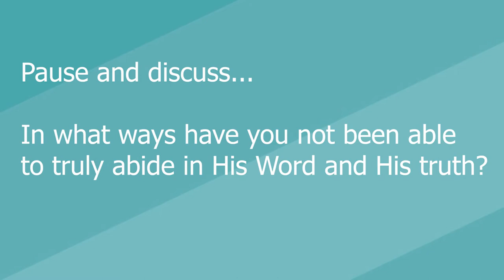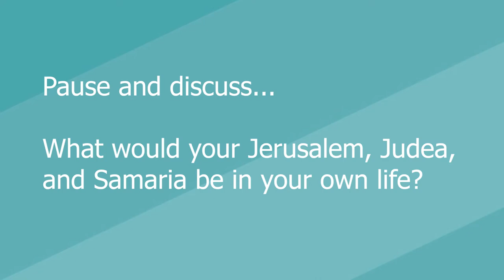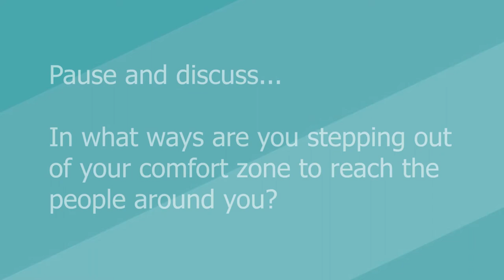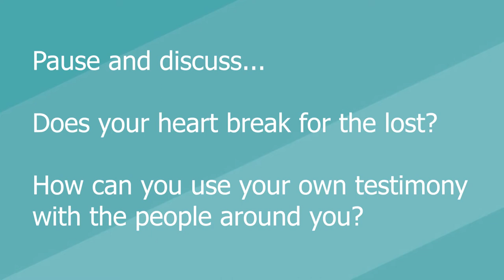Nav Night! Evangelism | October 1, 2020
Welcome to Nav Night!
Hear Navigator alumni Alec Lonowski speak from the Bible on Evangelism, which comes from The Wheel Illustration that shows how to live a Christian life.

The Navigators is a Christian campus ministry at the University of Nebraska (UNL), dedicated to knowing Christ, making him known, and helping others do the same!